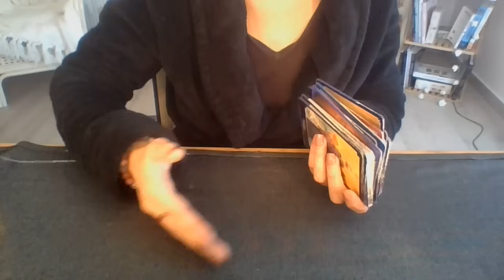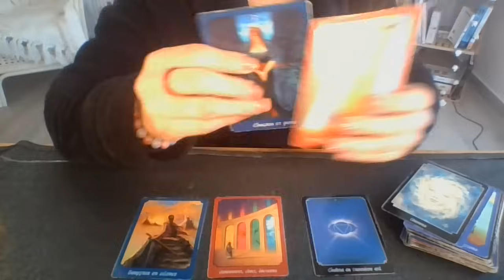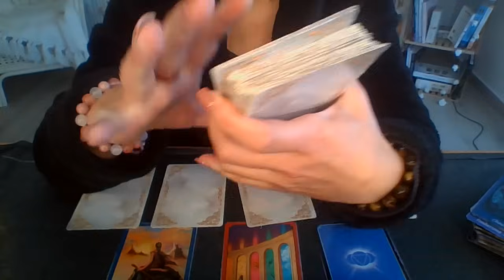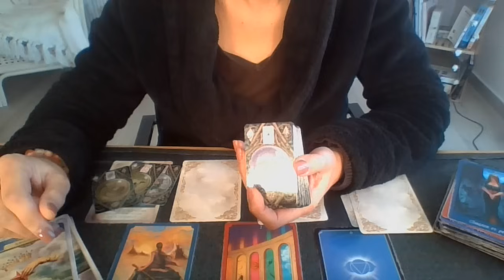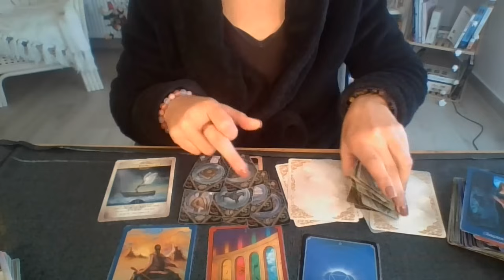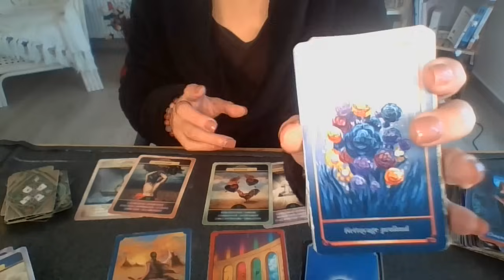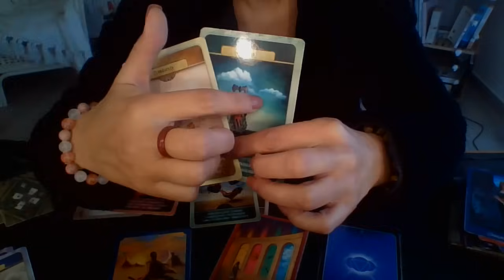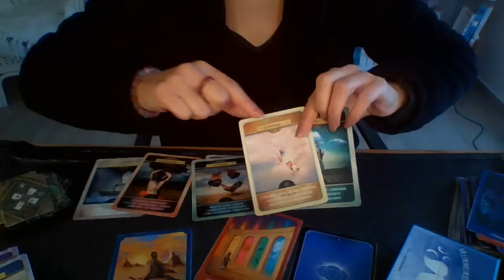BONHEUR GEMEAUX NOVEMBRE 2024 au bout du tunnel!!!!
SIGNE ASCENDANT : Vous et le relationnel. ( échanges, partages, communications. avec le monde extérieur comme par exemple : un ami, un parent, votre compagnon, compagne, votre patron, le boulanger du coin etc. )

SIGNE LUNAIRE : Vous et votre vous intériorité ( vos blocages, vos blessures, ce qui a à accepter, à comprendre, à libérer. )

SIGNE VENUS : relations sentimentales et la beauté que vous refléter
( la beauté reflète vos talents comme par exemple,vous constater que votre salon est fade ou triste, vous apportez votre touche de talent pour embellir ce lieu pour vous sentir en harmonie avec ce qui  vous entoure etc...)

MERCI D'AVANCE POUR VOTRE CONTRIBUTION en mettant un POUCE!!!
AFIN que d'AUTRES PERSONNES puissent en PRENDRE CONNAISSANCE!!!

LA SOLIDARITE est un acte d'UNICITE!!! MERCI pour NOUS!!!

- Médium, cartomancienne
 Thérapeute en développement personnel.
 - Coach de vie. CONFIANCE EN SOI
- Magnétiseuse, énergéticienne.

GRATITUDE INFINIE

( L'EQUILIBRE ENTRE LE DONNER & RECEVOIR )